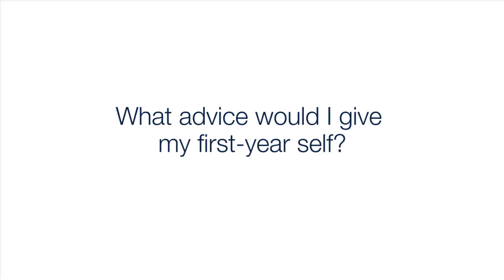UCSF’s Class of 2017 on Lessons Learned Inside, Outside of Classroom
We asked 2017 graduates to give advice and lessons learned from their time at UCSF. They tell us what they would say if they met their first-year self, challenges along the way (and how they overcame them) and other words of wisdom.